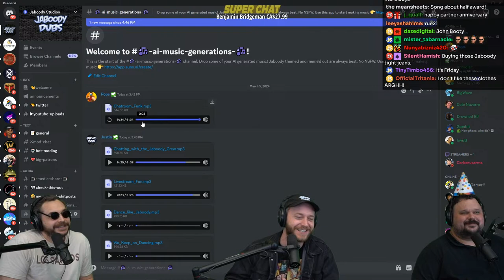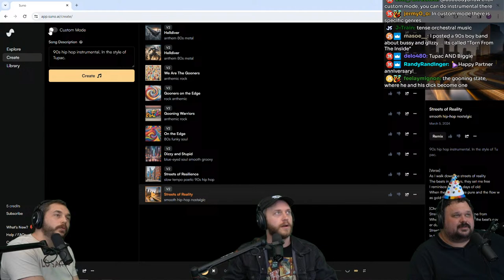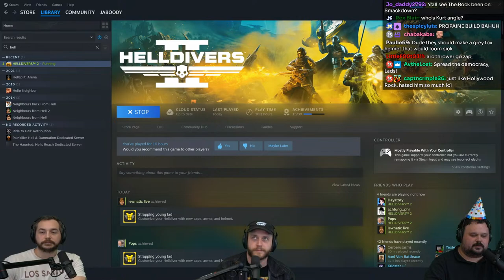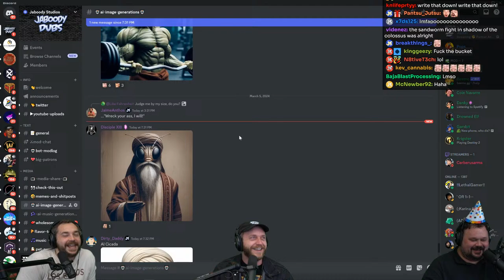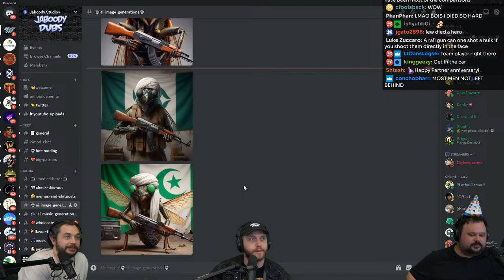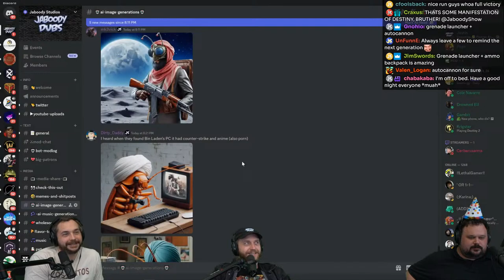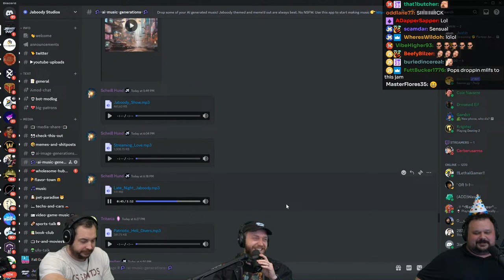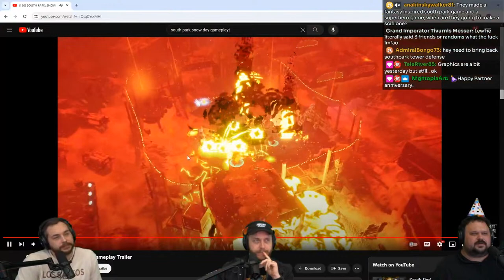Helldivers 2: Eliminate Osama Bug Larvae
Woah its been 9 years of streaming! Time for HELLDIVIN!

Steaming Schedule:
WED-THUR-FRI